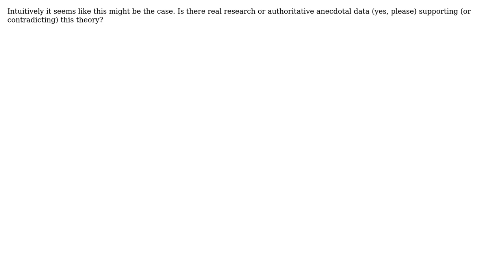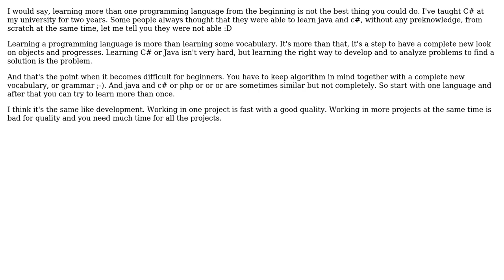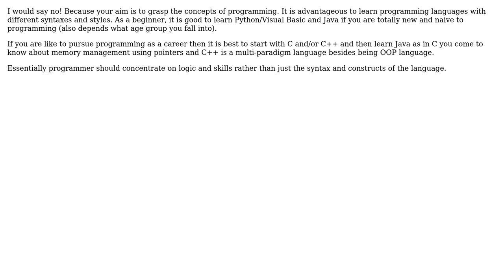Software Engineering: Is studying more than one programming language as a beginner confusing?